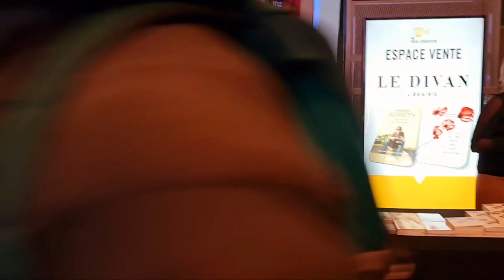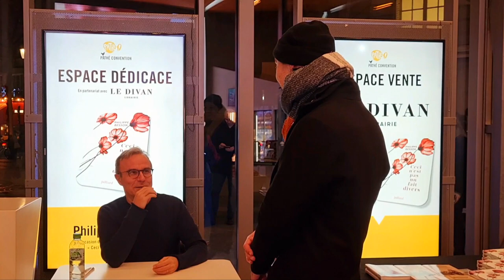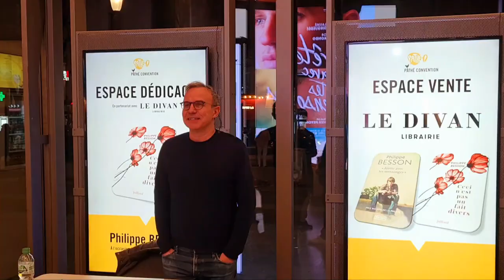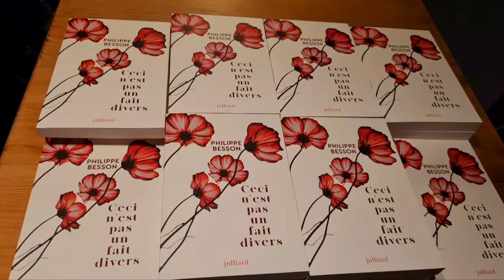Arrête avec tes mensonges (Olivier Peyon), avant-première, Philippe Besson, dédicace, débat, 2023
Arrête avec tes mensonges (Olivier Peyon), avant-première, film premiere, Philippe Besson, Rencontre, dédicace, débat, Pathé Convention, Paris,  23rd January 2023

Lie with me

Arrête avec tes mensonges est un film réalisé par Olivier Peyon avec Guillaume De Tonquédec, Victor Belmondo.

Le romancier Stéphane Belcourt a accepté de parrainer le bicentenaire d’une célèbre marque de cognac. C’est l’occasion de revenir pour la première fois dans la ville où il a grandi. Sur place, il rencontre Lucas, le fils de son premier amour. Les souvenirs affluent : le désir irrépressible, les corps qui s’unissent, une passion qu’il faut taire… Ce premier amour s’appelait Thomas. Ils avaient 17 ans.

Arrête avec tes mensonges est un roman autobiographique de l'écrivain Philippe Besson paru en janvier 2017 aux éditions Julliard.

Lie with Me (French: Arrête avec tes mensonges, lit. 'Stop with Your Lies') is a novel by the French writer Philippe Besson.It was published in 2017 and received critical acclaim. It won the Maison de la Presse Prize. It was translated into English by Molly Ringwald under the title Lie with Me and was lauded by English-language reviewers.

KMBO